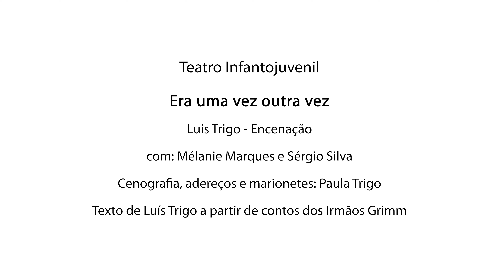Era uma vez (outra vez)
Teatro Infantojuvenil
ETCetera Teatro